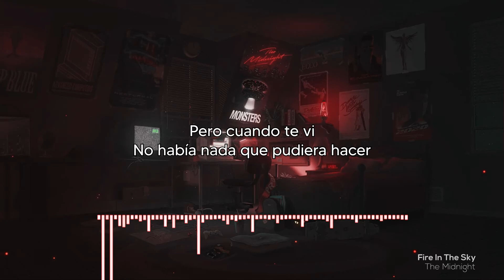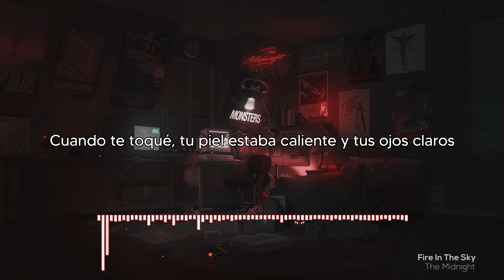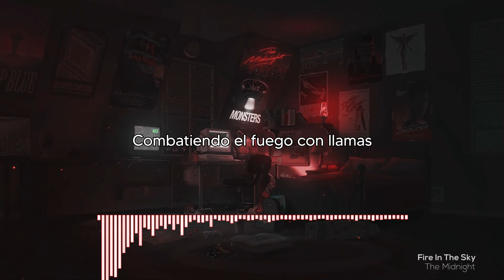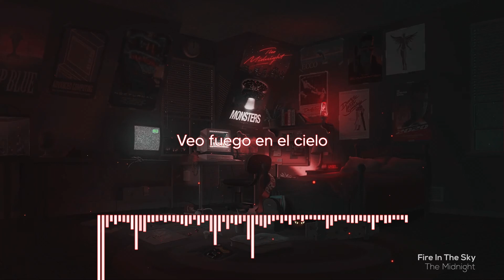The Midnight - Fire In The Sky (Sub Español)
Canción perteneciente al álbum "Monsters" (2020)

Letra:
I wasn't lookin' for forever or a one night stand
I was just hopin' for a smile or quick slow dance
But when I saw you, there was nothin' I could ever do
To ignore the smell of smoke across the room
I found my mistakes but my heart was clean
I'm made of matches, you're made a of gasoline
I was just hopin' for a smile or a quick slow dance
Fighting fire with flames
If I burn down, would you do the same?
You tell me it's wrong, but we're both to blame
When I touched you, your skin was hot and eyes were clear
And the room around began to catch fire and disappear
I told my heart that I would keep it safe and locked away
But I found myself walkin' to you through the flame
I saw the flashes, I saw the fire grow
I see the ember, I see the sender smoke